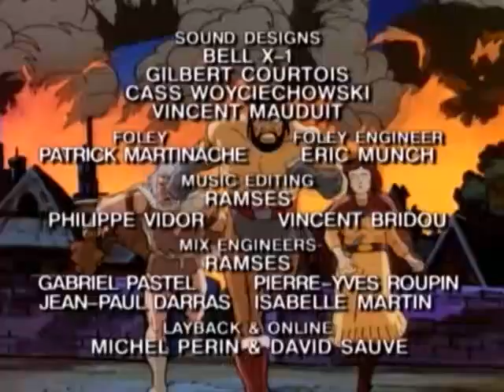Приключения Конана-варвара – сезон 2 серия 1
Приключения Конана-варвара (Conan the Adventurer, также известен как «Конан: Искатель приключений») — американский мультипликационный сериал от Jetlag Productions и Sunbow Productions, созданный на основе литературного персонажа Конана-варвара Роберта Говарда.
Премьера первой серии состоялась 1 октября 1992 года. Всего было создано 65 серий, а закончился их показ 22 ноября 1993 года.
Родители Конана были превращены в камень жестоким властителем зла Рэт-Амоном. Киммериец поклялся, что не выпустит свой меч из рук до тех пор, пока они снова не станут людьми. Во время своих странствий Конан встречается с Нидлом — птенцом феникса, а также с Зулой, повеливающий животными, Грейвульфом, Снеггом, Фолкнером и Джастмин. Все вместе они ведут нелегкую борьбу с Рэт-Амоном.
Conan the Adventurer is an animated television series adaptation of Conan the Barbarian, the literary character created by Robert E. Howard in the 1930s. Produced by Jetlag Productions in association with Sunbow Productions, the series debuted on September 13, 1992, ran for 65 episodes and concluded on November 22, 1993. The series was developed by Christy Marx who served as the sole story editor.
The series was produced in association with Graz Entertainment for the first 13-episode season; AB Productions and Jean Chalopin's Créativité et Développement for the remaining episodes. The series also spawned a small toyline in 1992 created by Hasbro. This first incarnation of Conan in cartoon form performed much better than its follow-up cartoon, Conan and the Young Warriors, which lasted only 13 episodes.